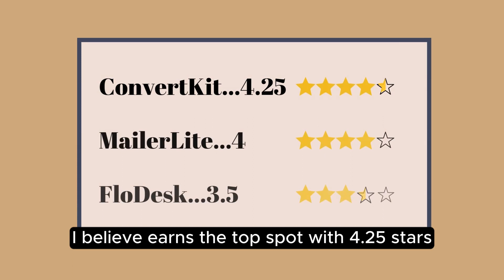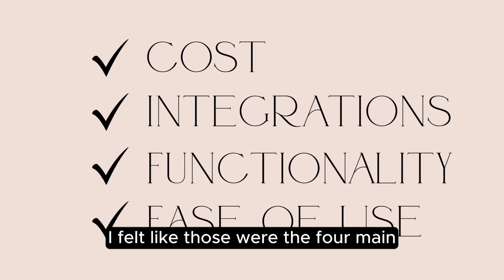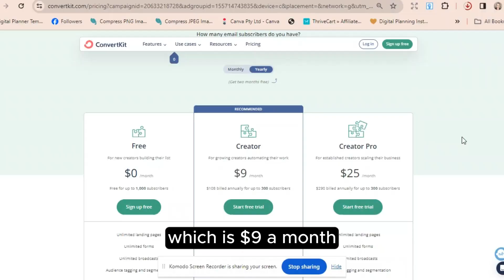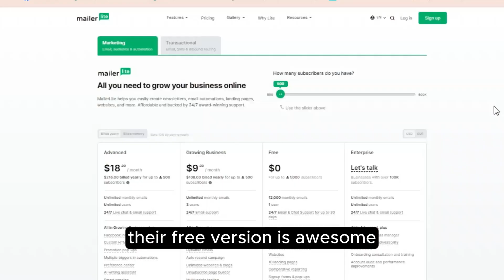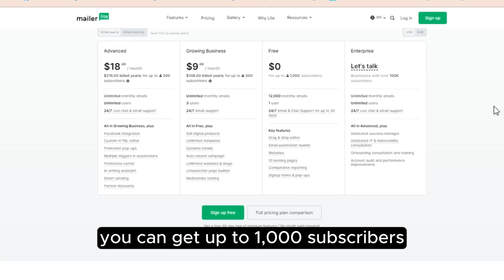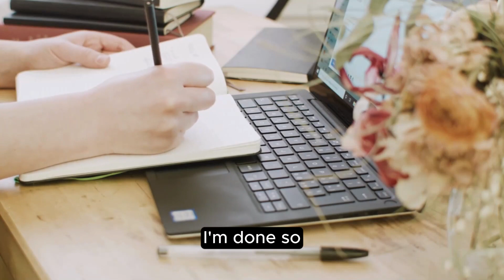Best Email Marketing Platform for Beginners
This video breaks down the best email marketing platforms for beginners. Navigating the world of email marketing can be overwhelming, but fear not! Join me as I break down the top choices for beginners – ConvertKit, MailerLite, and Flodesk. This insightful comparison will guide you through each platform's key features, pros, and cons, helping you make an informed decision. This video has everything you need to know whether you're just starting or considering a switch.

EQUIPMENT USED:
Microphone, Blue Yeti
iPhone adapter
Video, iPhone 14
Boom arm

Working with business owners to drive traffic to their offers. Whether you are brand new to Pinterest and want to learn how to use the platform to convert clients, or you've been using the Platform but want to stay up to date, you are in the right place.